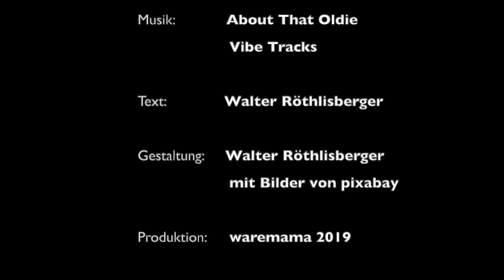Viel Glück (scho wider dürre) Neujahrsgruss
Wieder ist ein Jahr vorbei. Ein Jahr weniger, oder eines mehr, je nachdem wie man es betrachtet.
Jedenfalls, auch dieses Jahr die besten Wünsche für das neue Jahr!